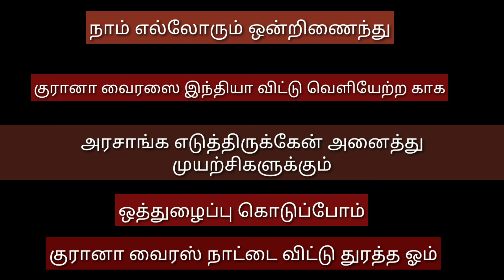6 April 2020